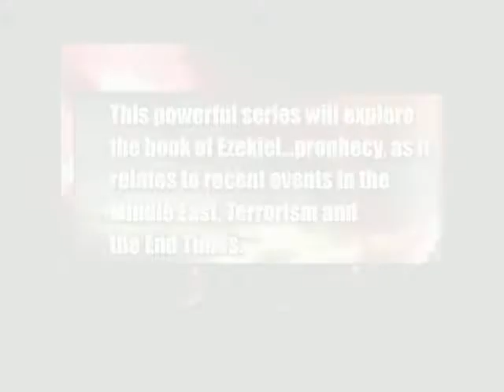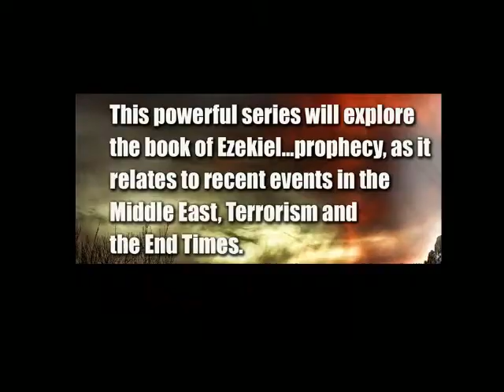Pastor Sheals May 11 & 18SHORT